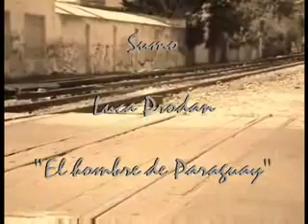Luca Prodan El hombre de Paraguay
Rarezas de la red con un toque de podestadiense-cine.blogspot.com